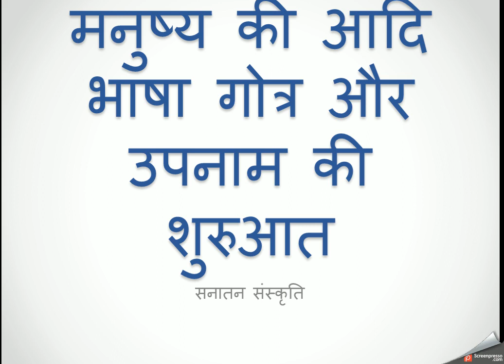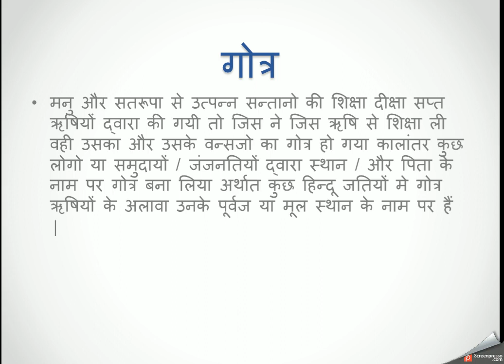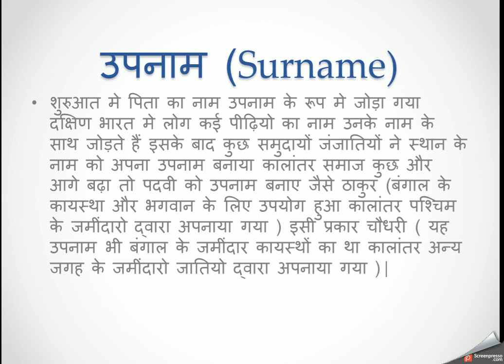मनुष्य की आदि भाषा , गोत्र और उपनाम का इतिहास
इस विडियो मे आप जानेंगे मनुष्यो की आदि भाषा गोत्र और उपनाम (surname ) आदि के इतिहास के बारे मे विडियो को पूरा देखें और चैनल को सबक्राइब करें |